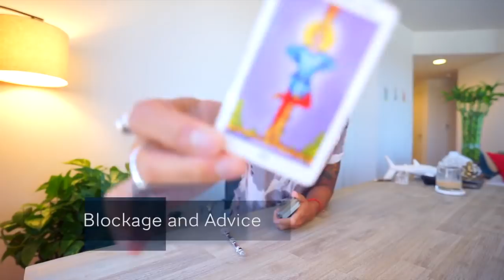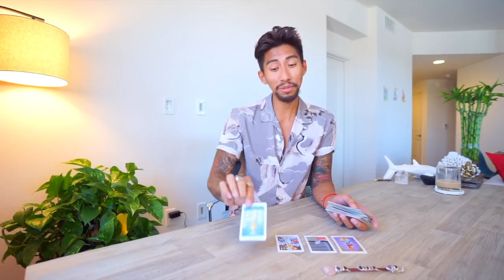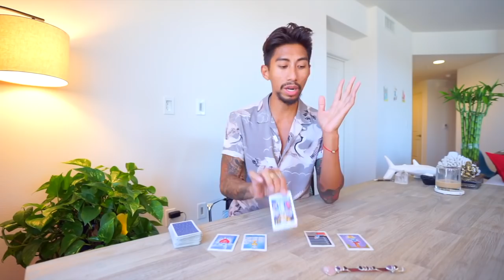ARIES SOULMATE “IT CAN STILL BE REVERSED” JUNE 12 DAILY LOVE TAROT READING